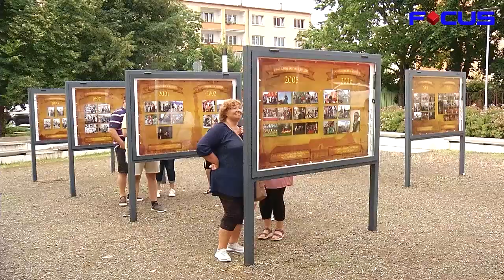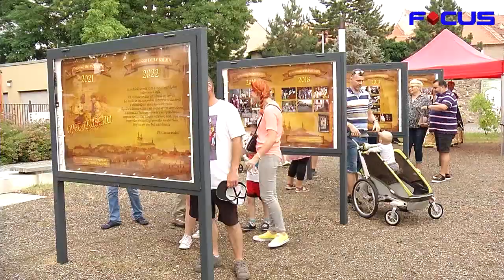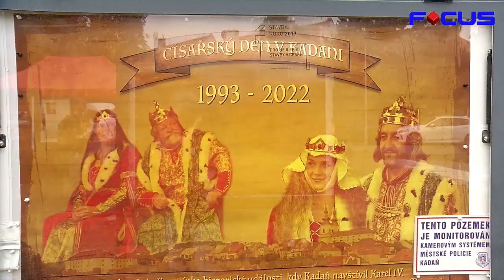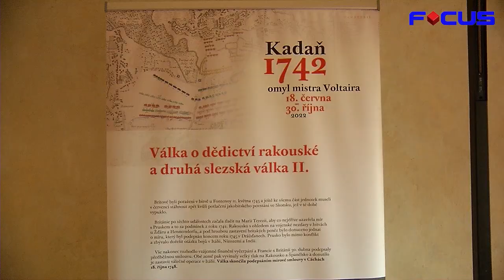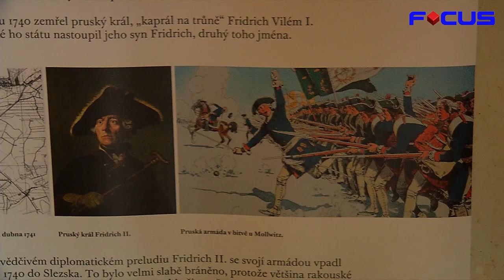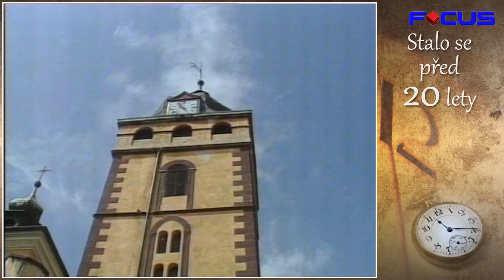TV-Focus 050722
Nový most v Prunéřově.
Rekonstrukce Mírové ulice v Klášterci.
Lázně Evženie a.s.
Výstava "30 let Císařského dne" v Kadani.
Výstava s  pohádkovými bytostmi na Kláštereckém zámku.
Výstava ve františkánské klášteře.